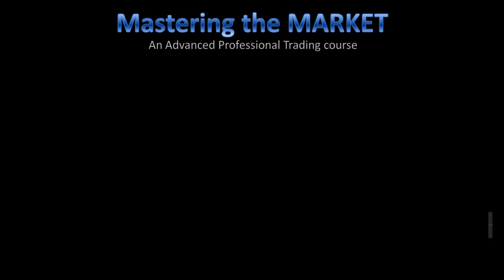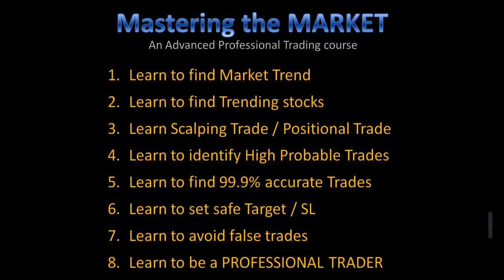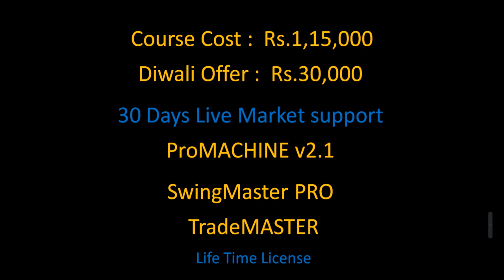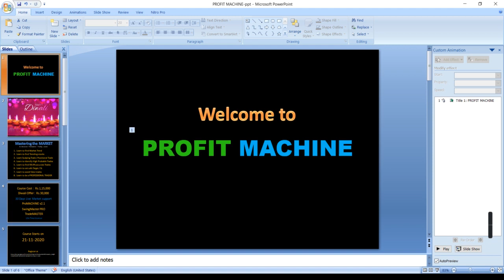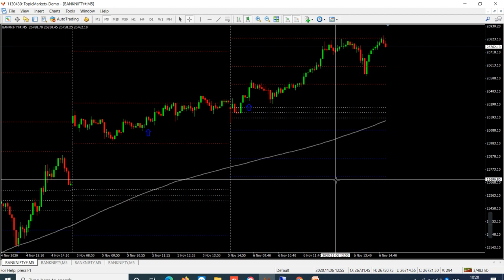Intraday / Positional Strategy: Diwali Offer